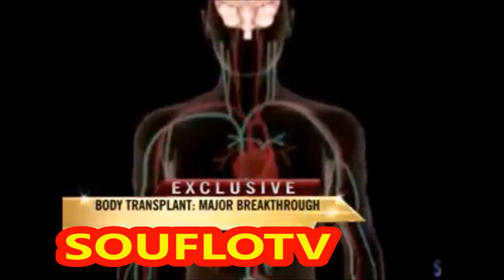Full body transplant (Shocking Science)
Heart Transplant or the transplant of bodily organs is common place today and no one is shocked at the mention of such procedure, but imagine having a full body transplant where the entire body is replaced with that of some one else. In this video we talk about such a procedure and ask the question of the day. If you were ill and a procedure was available where you could get a full body transplant but still keep your own head , would you do it?